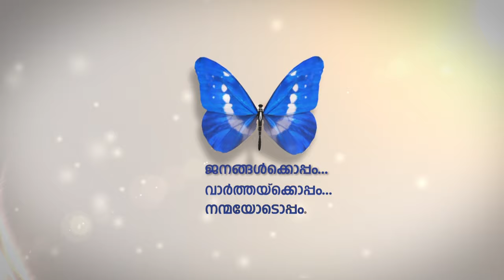Beena Mohan | Meet the Diva | The Lady's Show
Beena Mohan
Coordinator of Dhwani - The Dance and Music Club